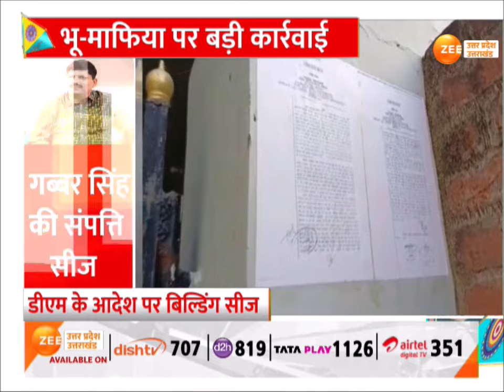Bahriach News : भू-माफिया गब्बर सिंह पर बड़ी कार्रवाई,करोड़ की संपत्ति सीज | Landmafia | Gabbarsingh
Bahriach : भू-माफिया पर बड़ी कार्रवाई, गब्बर सिंह पर योगी का एक्शन, गैंगस्टर की डेढ़ करोड़ की संपत्ति सीज, बहराइच के गब्बर पर चलेगा बुलडोजर!

Bahriach: Big action on land mafia, Yogi's action on Gabbar Singh, property worth Rs 1.5 crore of gangster seized, bulldozer will run on Gabbar of Bahraich!